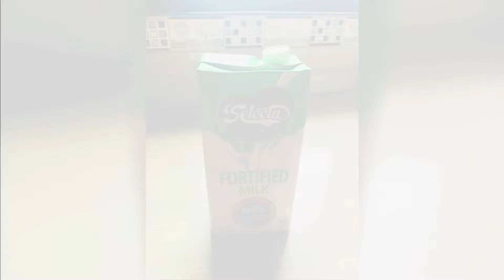HOW TO MAKE MILO MILKSHAKE | TASTE LIKE A STARBUCKS FRAPPUCCINO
If youre craving for a shake or starbucks frappucinno, well this video will teach the easy steps on how to make MILO MILKSHAKE that taste like a starbucks frappucino...